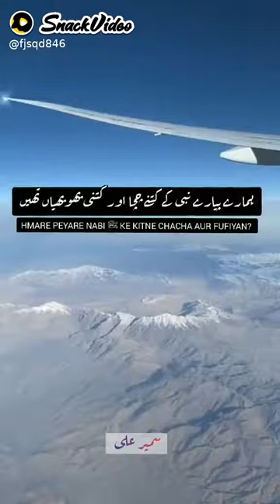Huzur ki paidaish